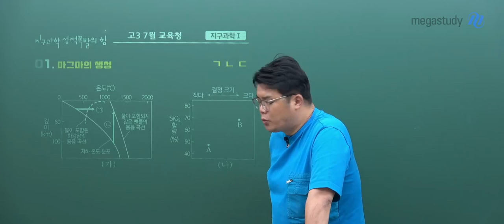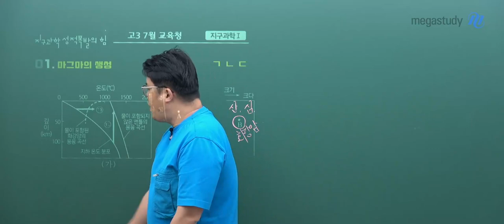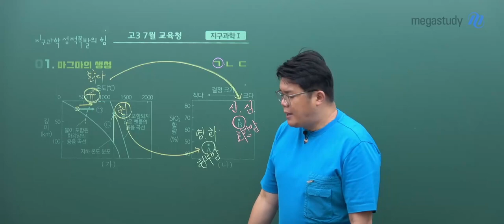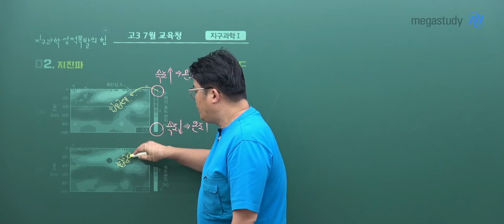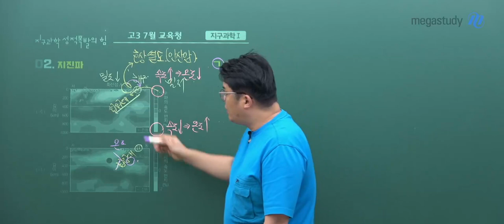[메가스터디] 지구과학 엄영대쌤 - 2024학년도 고3 7월 학평 지구과학l 해설강의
지구과학 엄영대 선생님의 2023년 고3 7월 학평 지구과학I 해설강의 영상입니다.